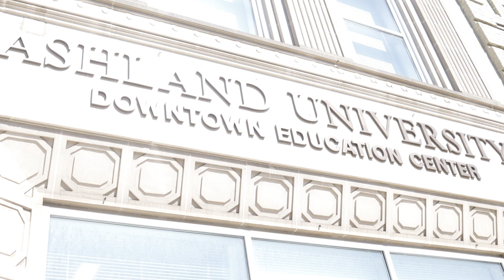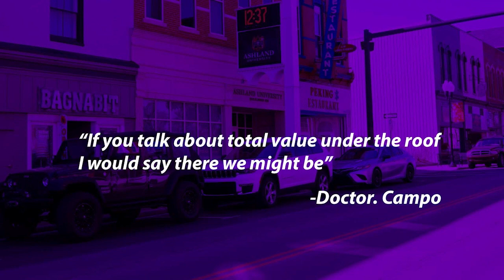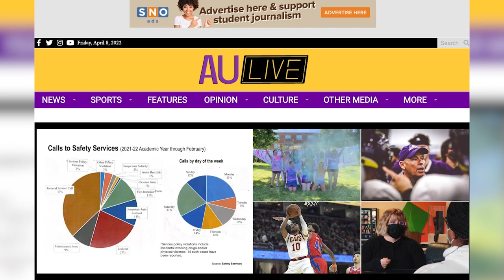CAMPUS PROPERTY STORY